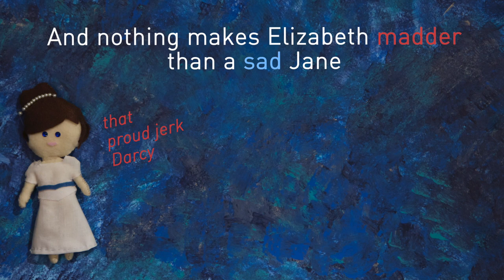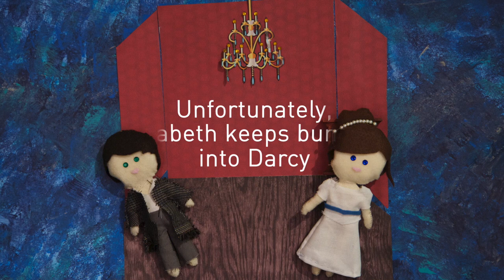Meet Elizabeth Bennet from PRIDE AND PREJUDICE by Jane Austen | kick-a** characters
Elizabeth Bennet from PRIDE AND PREJUDICE... sensitive sister, brainy bookworm, and all-around awesome independent woman. Check out our stop-motion tribute to Jane Austen's classic kick-a** character!

Not sure what to read next? Sign up for book recommendations and giveaways from the Papercuts headquarters, Read It Forward

About PRIDE AND PREJUDICE

When Elizabeth Bennet first meets eligible bachelor Fitzwilliam Darcy, she thinks him arrogant and conceited; he is indifferent to her good looks and lively mind. When she later discovers that Darcy has involved himself in the troubled relationship between his friend Bingley and her beloved sister Jane, she is determined to dislike him more than ever. In the sparkling comedy of manners that follows, Jane Austen shows the folly of judging by first impressions and superbly evokes the friendships,gossip and snobberies of provincial middle-class life.